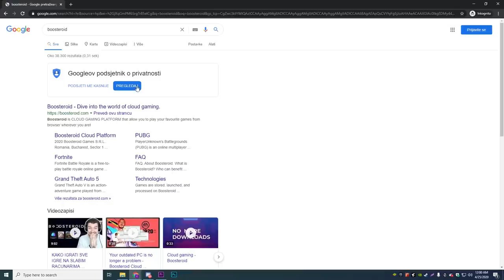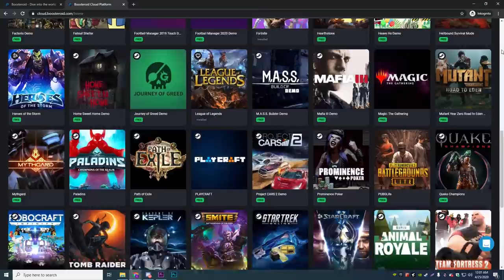ZLI DUH JE RAZNIO CRKVU I OSTAVIO STRAŠNU PORUKU! *Štaaaa??*